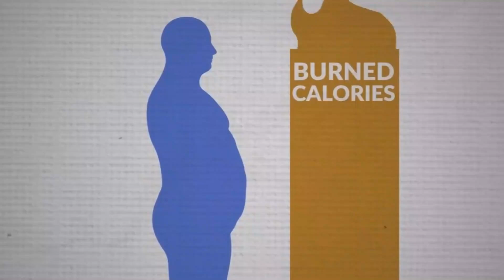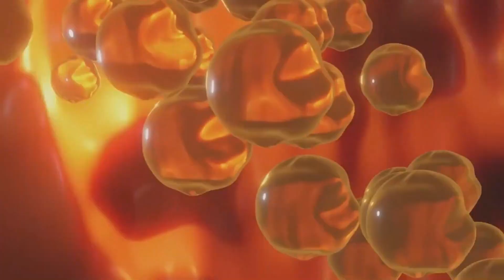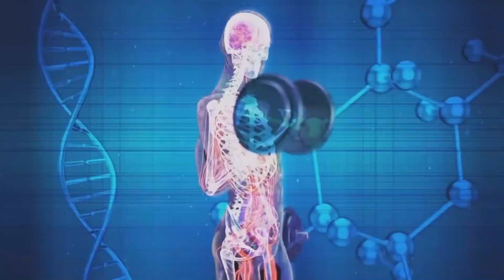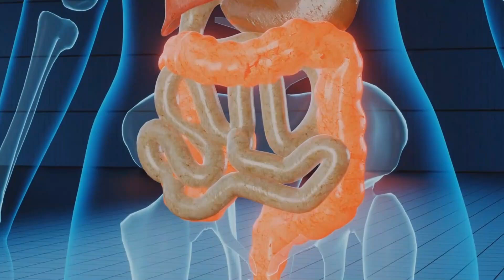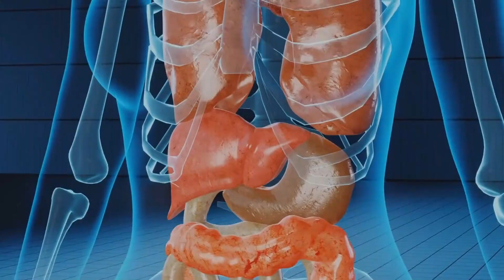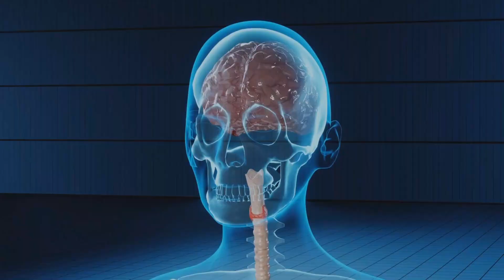NEUROSCIENTIST: How to "LITERALLY" lose wieght overnight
THIS is Dr. Andrew Huberman, a neuroscientist and professor at Stanford University, known for his groundbreaking research on how the brain and body function. When it comes to fat loss, Dr. Huberman combines his DEEP understanding of neuroscience with PRACTICAL, SCIENCE-BACKED strategies that ACTUALLY work. His ability to break down complex topics into ACTIONABLE steps has helped countless people optimize their health and achieve their fitness goals.

Today, we'll explore his EXPERT insights on how you can EFFECTIVELY lose weight FASTER than 99% of people.